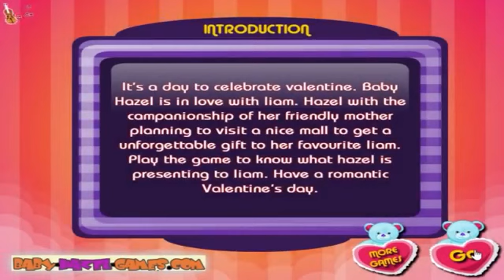Baby Hazel And Liam Valentine's Day Baby Games for Kids online game